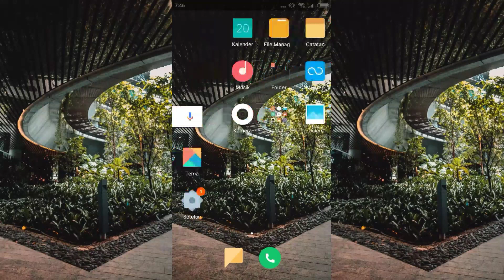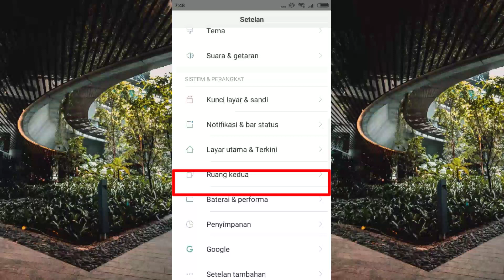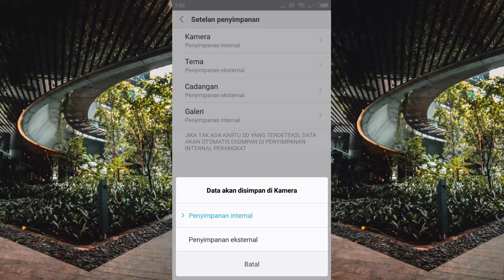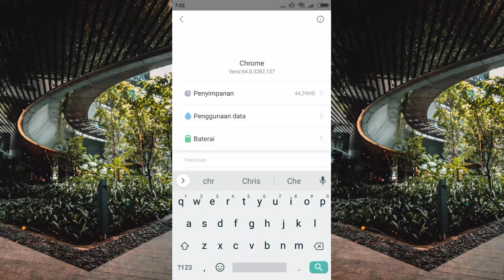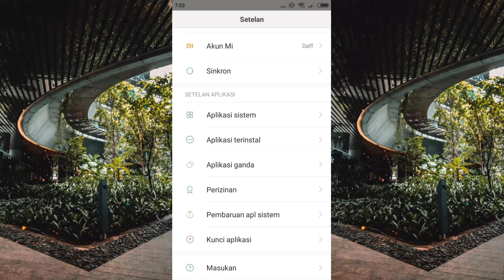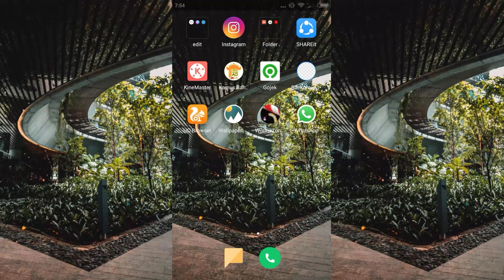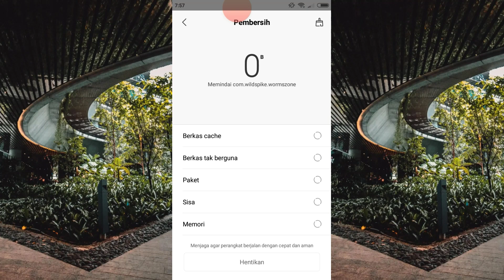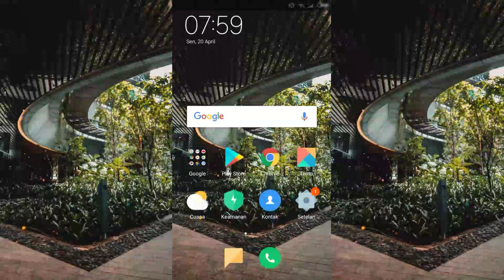Cara Mengatasi Ruang Habis | Tutorial Android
✓Device : XIAOMI REDMI 5A
✓Umur : 14 Tahun
✓YouTube 1 : DAF PRODUCTION
APLIKASI :
JANGAN LUPA UNTUK KRITIK!!!